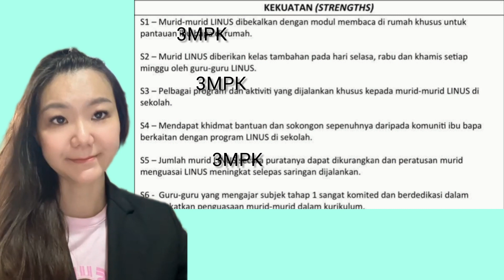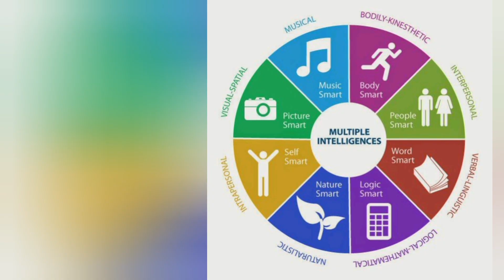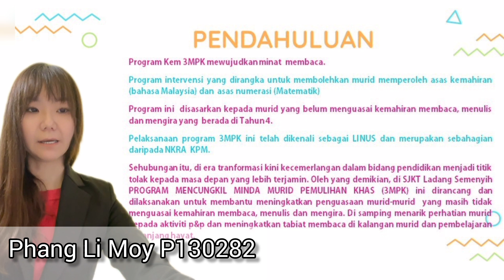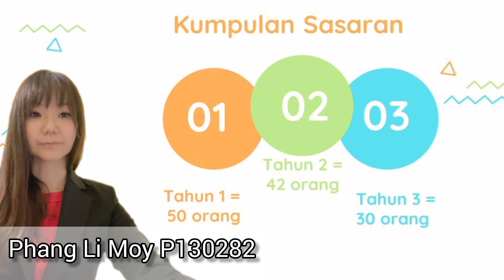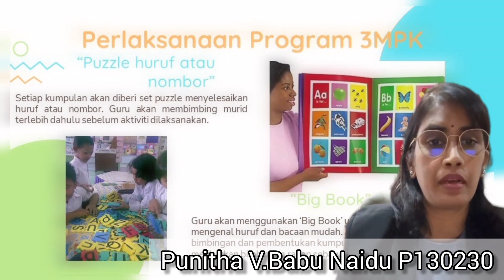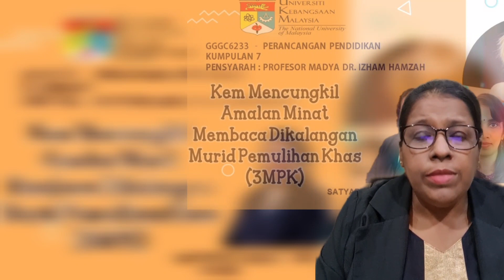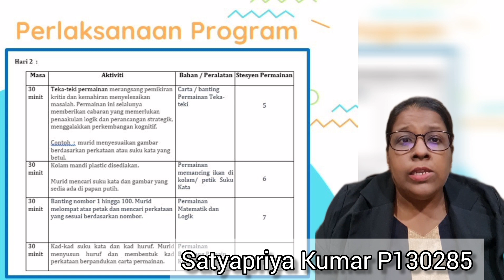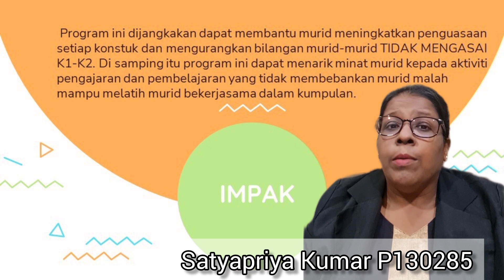VIDEO PEMBENTANGAN PERANCANGAN PENTADBIRAN UKM SEM 2